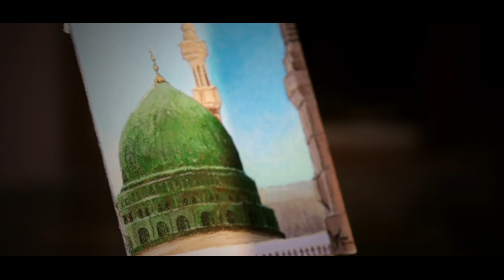Painting of Madina In Acrylics | Stunning Islamic ART Drawing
Cinematic masterpiece in the making! Join me on a mesmerising journey as I unveil the intricate details of Madina's Green Dome and its majestic minaret on a 4x4 canvas. Through the lens of acrylic colours, witness the vibrant hues dance in harmony, capturing the spiritual essence of this sacred landmark. This YouTube video is more than just a painting process; it's a visual symphony of devotion and artistry. Every brushstroke tells a story, and every colour echoes the serenity of Madina. Immerse yourself in the full cinematic experience, where each detail unfolds like a chapter in a cherished story. May this video be a source of inspiration, peace, and appreciation for the beauty that graces Madina's skyline. 🎨🕌✨